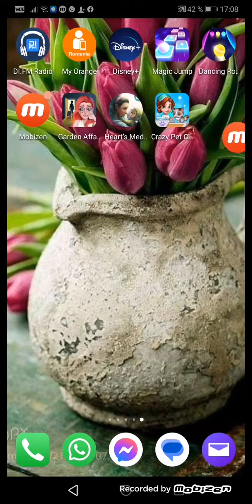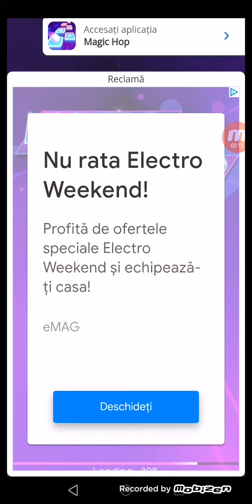28 mai 2023